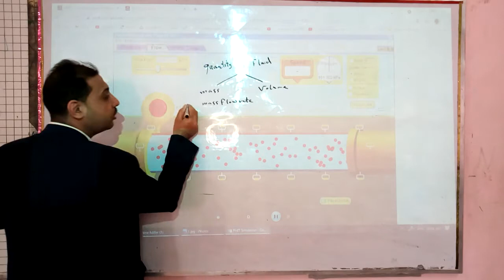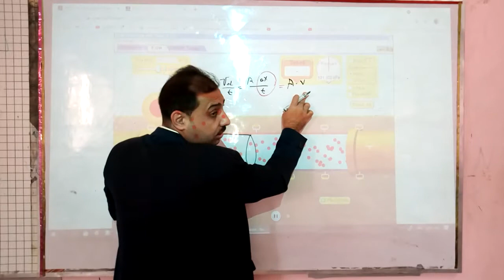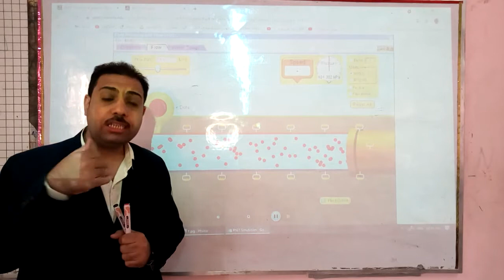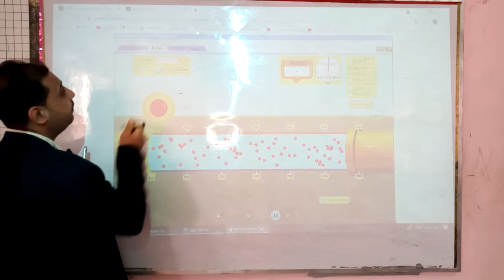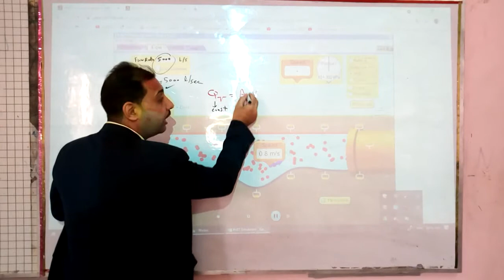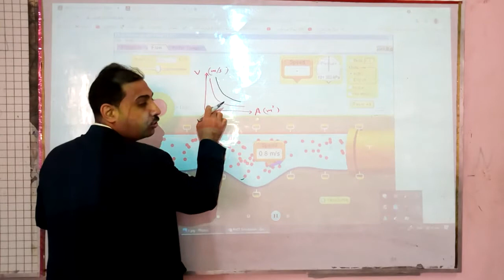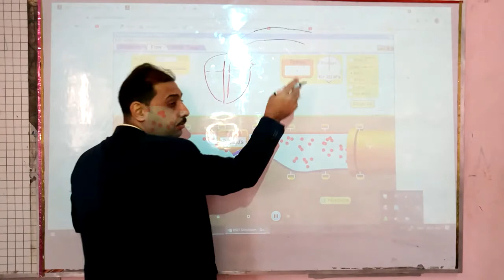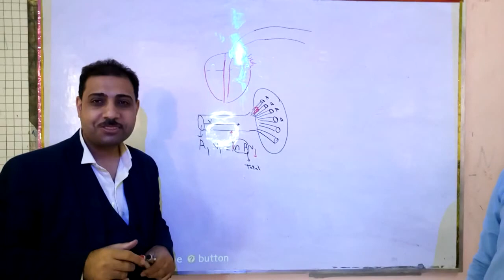fluids in motion